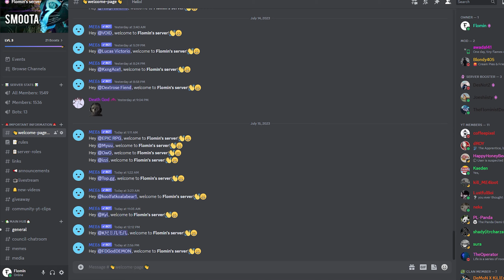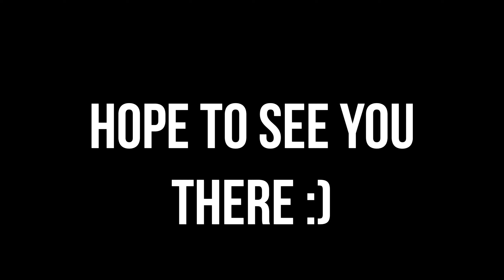A Very IMPORTANT Announcement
No I'm not leaving Warframe or stopping warframe content. I just want to Branch out and Get more creative! This is a very scary jump for me and your support means the world to me ❤

If you are interested in watching me do the funny streams then come by :)